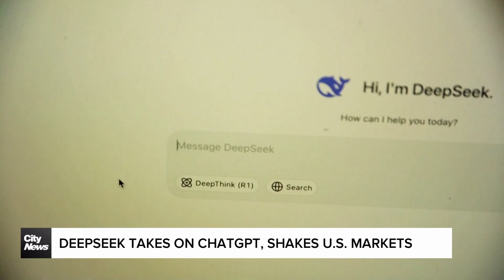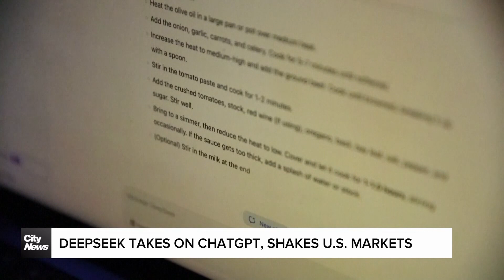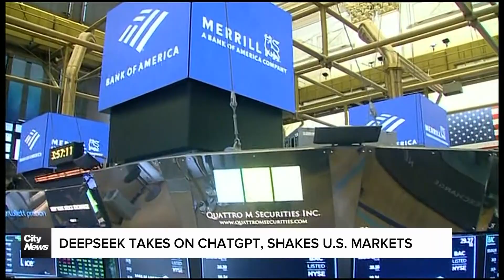What is DeepSeek and why is it prompting a tech stock sell-off?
Move over ChatGPT. Kris McCusker discusses the sudden rise of DeepSeek, and why it has investors selling off major tech stocks like Nvidia.